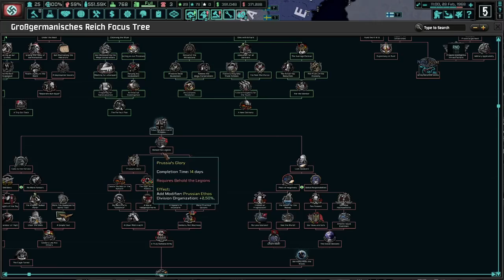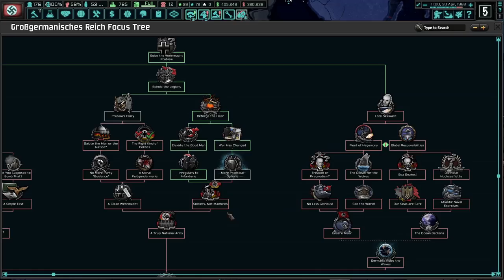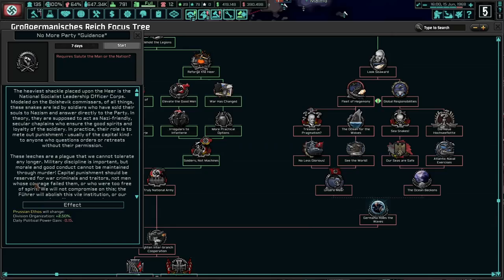Wehrmacht Reforms Are A Must! Hearts of Iron 4 - TNO: Last Days Of Europe, Speer